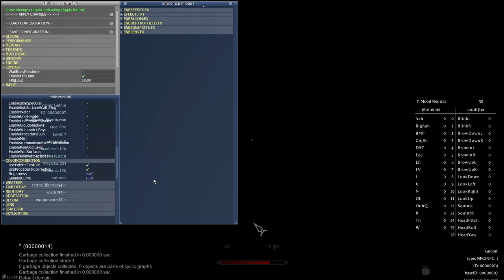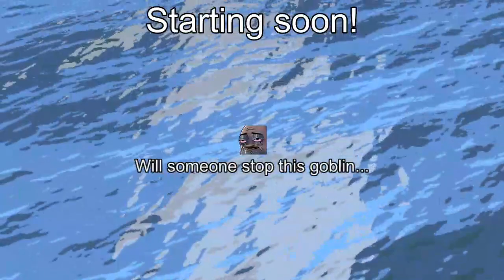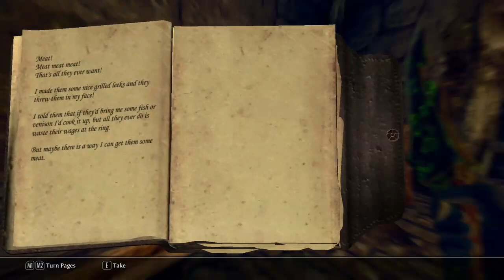Charborg Streams - The Elder Scrolls V Skyrim: GUBLIN THE GOBLIN COLLECTS GEMS AND TRINKETS 💎